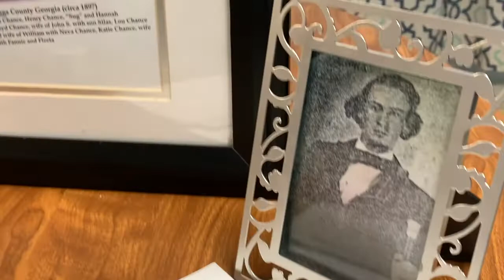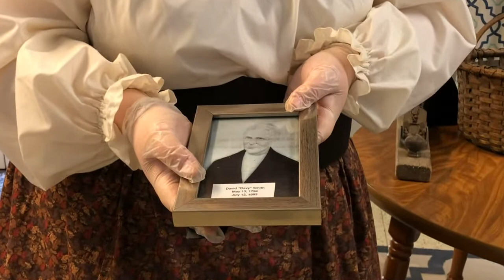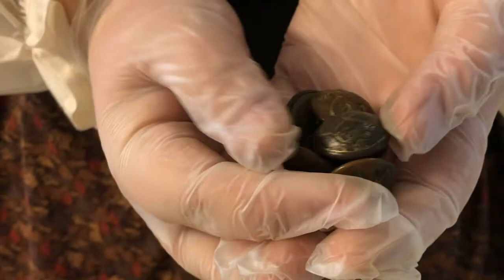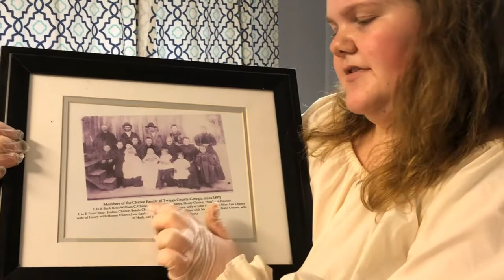Interview with Meri Kaitlyn Smith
In my Production 2 class, we put together a weekly TV show. I was the producer and camera operator for my group. This is episode three of that show.